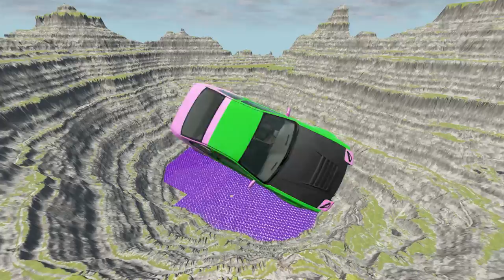Leap of Death Cars Jumps & Falls into Purple Slime Pit #165 | BeamNG drive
Today's video is going to be one of our most exciting yet, as we take on the infamous "Leap of Death" in BeamNG drive. Get ready to witness some epic car jumps and falls as we attempt to navigate our way through this insane obstacle course.
But that's not all – we've added a twist to this already crazy challenge. Instead of just crashing and smashing into the ground, we'll be falling into a giant pit of purple slime! That's right, we've created our very own slime pit just for this video.
It's going to be a wild ride, as we push our cars to the limit and try to land them safely in the slime pit. Will we make it through unscathed, or will we crash and burn? You'll have to watch to find out!
So grab some popcorn and get ready for some heart-pumping action. This is one video you won't want to miss! Let's do this! beamng beamngdrive pit slime BeamNG Drive gameplay